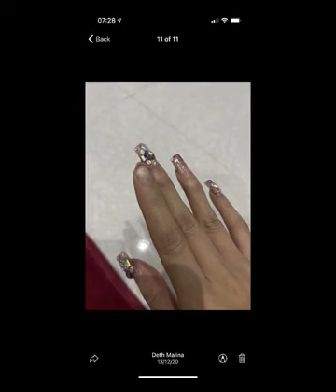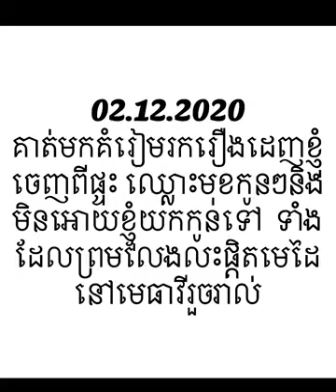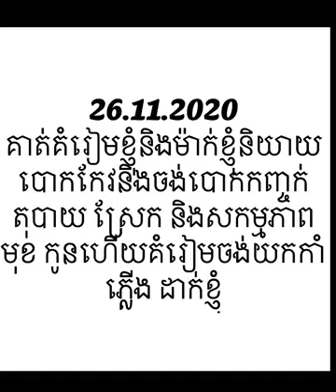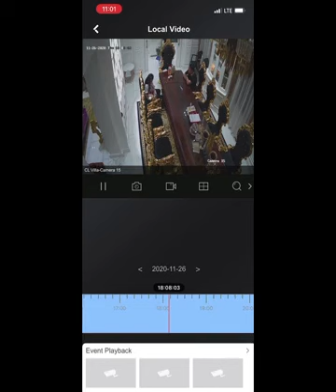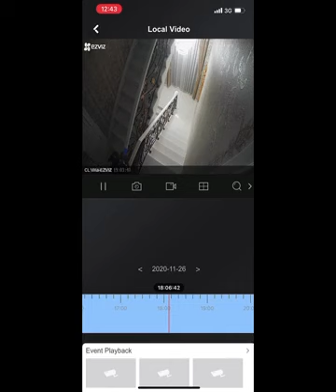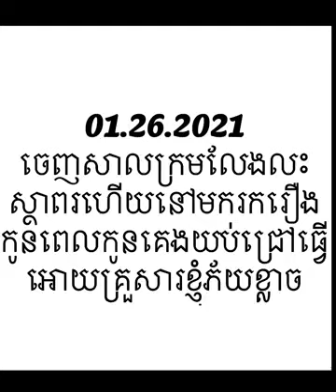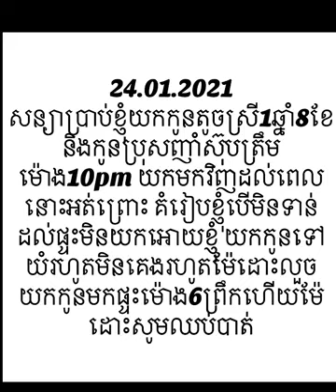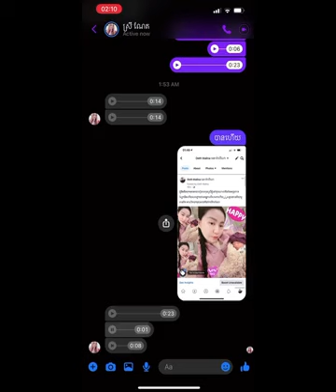ឌួង​ ឆាយ វ៉ៃប្រពន្ធ Doung Chay hits his wife.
ពាក្យសម្តី លោកស្រី Deth Malina ដេត ម៉ាលីណា

ជាដំបូងនាងខ្ញុំដេត មាលីណា សូមខន្តីអភ័យទោសដល់ពុក ម៉ែ បងប្អូន ពូមីងទាំងអស់ ជាមុនដែលនាងខ្ញុំ សម្រេចចិត្តមកបកស្រាយ រកយុត្តិធម៌នៅក្នុងកាលះទេសះ ដែលមិនសមស្របនៅពេលនេះ ដែលយើងទាំងអស់គ្នា កំពុងតែចូលរួមប្រយុទ្ធប្រឆាំង ការពារ ការរាតត្បាតជំងឺ
COVID-19 🙏🙏🙏 បន្តែនាងខ្ញុំពិតជាគ្មានផ្លូវជ្រើសរើសឡើយ ហើយក៏ពិតជាមិនអាចស៊ូទ្រាំតទៅទៀតបានដែរ !
រយះពេល13 ឆ្នាំកន្លងមក នេះគឺវាឆ្អែតគ្រប់គ្រាន់សំរាប់រូបនាងខ្ញុំណាស់ពេកទៅហើយ ទាំងការប្រមាថ មាក់ងាយ ជេស្តីរួមទាំងអំពើហឹង្សារនៅក្នុងគ្រួសារ រហូតមានដល់យកកំាភ្លើងមកគំរាមសំលាប់ទៀតផង ... .. . ។ល។ ការឈឺចាប់ទាំងផ្លូវកាយនិងផ្លូវចិត្ត ខ្ញុំបានទទួលរួចអស់ហើយ នៅឡើយតែភាពយុត្តិធម៌តែប៉ុណ្ណោះ នាងខ្ញុំពិតជាមិនតូចចិត្តនោះទេ ដែលមានមតិ តិះទៀន រិះគន់ ស្តីបន្ទោស មើលស្រាលដល់រូបនាងខ្ញុំកន្លងមក ក៏ព្រោះតែដោយសារតាមរយះការលាបពណ៌ បំភ្លៃ ការពិតប្រឌិតទាំងគ្មានការខ្មាស់អៀន បំពានយ៉ាងអយុត្តិធម៌របស់អតីតស្វាមីរបស់នាងខ្ញុំមកលើរូបខ្ញុំ ទោះជាយើងទាំងពីរបានព្រមព្រៀង ធ្វើការលែងលះ សមស្របទៅតាមផ្លូវច្បាប់រួចរាល់អស់ហើយក៌ដោយ តែគ្រប់យ៉ាងអ្វី ៗ ដែលជាការពិតវាត្រូវតែបានលាតត្រដាង ព្រោះការអត់ធ្មត់គឺវាមានដែនកំណត់ ។ ការដែលនាងខ្ញុំសម្រេចចិត្ត ទំលាយការពិតមកក្នុងពេលនេះក៏ព្រោះតែរូបគាត់មិនបានគោរពតាម ការព្រមព្រៀងតាមច្បាប់នៃលក្ខ័ណក្នុងការលែងលះរបស់យើងទាំងពីរហើយថែមទាំងព្យាយាមបំបែកម្តាយកូននាងខ្ញុំទៀត មិនមែនជាលើកទីមួយទេដែលអតីតស្វាមីរបស់ខ្ញុំគាត់ព្យាយាមយកកូនចេញពីខ្ញុំ បន្ទាប់ពីយើងលែងលះ ប៉ុន្តែដោយសារការយល់ពីមនោសញ្ជេតនា របស់គាត់ដែលជាឪពុករបស់កូនៗ ដែរនោះទើបនាងខ្ញុំមិនដែលហាមឃាត់រឺតបតរទៅគាត់ឡើយទើប
បណ្តាលអាចអោយមានរឿងរហូតមកដូចថ្ងៃនេះបាន ហើយនេះវាក៏គឺជាកំហុសរបស់ខ្ញុំមួយចំនែកដែរ ដែលតែងតែទុកឱកាសអោយគាត់ កែប្រែខ្លួនបំពេញតួនាទីជាឪពុក ដើម្បីបានផ្តល់ភាពកក់ក្តៅដល់កូនៗ ទោះជាយើងលែងលះរួចរាល់ហើយក៏ដោយ ប៉ុន្តែអ្នកនៅតែជាអ្នក អ្នកពិតជាមិនអាចកែរបានឡើយ ខ្ញុំសុំចុះចាញ់អ្នកហើយ តែខ្ញុំក៏មិនអាចអោយស្រមោលរបស់អ្នកមកតាមលងបន្លាច បំបែកជីវិតម្តាយកូនរបស់ខ្ញុំតទៅទៀតបានដែរ នាងខ្ញុំនិងស៊ូដល់ទីបំផុតដើម្បីកូនៗរបស់នាងខ្ញុំ ។
កូនៗគឺជាកម្លាំងចិត្ត កូនៗគឺជាជីវិត កូនៗគឺជាការទទួលខុសត្រូវរបស់ឪពុកម្តាយគ្រប់ៗរូប ដូច្នេះហើយខ្ញុំសូមអង្វរចិត្តអ្នកកុំផ្តល់សំពាធផ្លូវចិត្ត ផ្លូវអារម្មណ៏ដល់កូនៗ របស់យើងទាំងអស់អី ពួកគាត់នៅតូចៗខ្លាំងណាស់ ហើយវាក៏មិនមែនជាជម្រើសល្អនោះឡើយ សូមអ្នករំងាប់អារម្មណ៏ឆេវឆាវរបស់អ្នកមួយពេល គ្រប់គ្រងអារម្មណ៏ឆេវឆៅរបស់អ្នកអោយបានល្អ ហើយមកគោរពតាម ការព្រមព្រៀងលែងលះតាមផ្លូវច្បាប់ដោយសន្តិវិធី នោះហើយជាជម្រើសដ៏ល្អបំផុតរបស់ឪពុកម្តាយដែលត្រូវផ្តល់អោយកូនៗ !
ខ្ញុំដឹងថាអ្នកធ្វើនេះក៏ព្រោះតែអ្នកចង់យកឈ្នះខ្ញុំ អ្នកដឹងថាខ្ញុំរស់អត់កូនៗមិនបាន អ្នកដឹងថាខ្ញុំស្រលាញ់កូនៗខ្លាំងណាស់ សូមអ្នកកុំអោយអារម្មណ៏ឆេវឆាវរបស់អ្នកមួយគ្រាមកគ្រប់គ្រងលើរូបអ្នកបាន ហើយក៏មិនចាំបាច់ចង់ឈ្នះរូបខ្ញុំនោះដែរ ព្រោះអ្នកបានឈ្នះខ្ញុំរួចស្រេចបាត់ទៅហើយតាំងពី 13ឆ្នាំមុនម្លេះ ! សូមល្មមដោះលែងជីវិតរបស់ខ្ញុំអោយមានជីវិតរស់នៅដែលជាខ្ញុំផងចុះ ព្រោះខ្ញុំត្រូវប្រកបមុខរបររកស៊ីចិញ្ចឹមជីវិត ទទួលខុសត្រូវលើកូនៗ ព្រមទាំងគ្រួសាររបស់ខ្ញុំទៀត ។ សូមកុំព្យាយាមយកកូនៗ មកធ្វើជាគំនាបដល់រូបនាងខ្ញុំអី អ្វីដែលអ្នកគួរតែធ្វើនៅពេកនេះនោះគឺ អ្នកសួរខ្លួនឯងថា :
_តើអ្នកបានបំពេញតួនាទីជាឪពុកអោយដល់ពួកគាត់គ្រប់គ្រាន់ហើយឫនៅ ?
_តើត្រូវធ្វើ និង បំពេញតួនាទីជាឪពុកល្អបែបណាដល់ពួកគាត់ ?
អ្វីដែលអ្នកមិនធ្លាប់ធ្វើដាក់ខ្ញុំនោះ ? ដែលទោះជាខ្ញុំកំពង់តែពរពោះកូនៗទាំង៣នោះក៏ដោយ មានតែអ្នកម្នាក់ទេដែលដឹង អ្នកអាចកុហកបោកប្រាស់ បំភ្លៃការពិតដល់មនុស្សជុំវិញខ្លួនអ្នកបាន អ្នកអាចធ្វើបាន ហើយអ្នកក៏បានធ្វើរួចហើយដែរ ហើយអ្នកនៅតែបន្តរធ្វើទៀត ក៏ប៉ុន្តែអ្នកមិនអាចកុហកខ្លួនឯង រឺ ខ្ញុំបានឡើយ ការពិតនៅតែជាការពិត មានតែពេលវេលាទេដែលអាចបញ្ជាក់រាល់អ្វីៗ គ្រប់យ៉ាងបានទាំងអស់ ។
ពេលវេលាខ្លះយើងមិនចាំបាច់ទាមទារ រឺ បកស្រាយច្រើននោះទេថារូបយើងល្អ អាក្រក់ ខុស រឺ ត្រូវ ព្រោះទង្វើអាចបញ្ជាក់ពីបុគ្គលិកលក្ខណះរបស់យើងគ្រប់ៗរូបបានយ៉ាងច្បាស់លាស់ហើយគ្រប់គ្រាន់ទៀតផង ! ដូច្នេះហើយនាងខ្ញុំសុំពេលវេលាបកស្រាយតាមរយះកាមេរ៉ា វីដេអូសុវត្តិភាពមួយនេះ ហើយសង្ឃឹមថាពុកម៉ែ បង ប្អូន ពូមីងទាំងអស់នឹងយល់ពីទឹកចិត្តស្ត្រី ដែលជាម្តាយដូចជារូបនាងខ្ញុំម្នាក់នេះ ដោយអនុគ្រោះនិង យុត្តិធម៌ 🙏🙏🙏 ហើយបន្ទាប់ពីការចេញបង្ហាញភស្តុតាងតាមរយះកាមេរ៉ាវីដេអូ១នេះហើយនាងខ្ញុំជឿជាក់យ៉ាងមុតមាំទៅលើប្រព័ន្ធច្បាប់តុលាកានៅក្នុងប្រទេសកម្ពុជារបស់ខ្ញុំនិងផ្តល់ភាពយុត្តិធម៌ដល់ម្តាយកូនរបស់នាងខ្ញុំអោយបានឆាប់ជួបជុំកូនៗមករួមរស់ជាមួយគ្នាតាមកិច្ចសន្យាព្រមព្រៀងលែងលះតាមប្រព័ន្ធផ្លូវច្បាប់ដែលនាងខ្ញុំមានសិទ្ធអំណាចជាមេបាបីបាច់ថែរក្សារកូនៗទាំង៣ប្រកបដោយសុវត្តិភាព ព្រោះអ្នកបានបំបែកខ្ញុំជាមួយនិងកូនៗតាំងពីថ្ងៃច័ន្ទ ទី៨ ខែមិនា មកម្ល៉េះ គឺជាថ្ងៃសិទ្ធិនារីតែម្តង រហូតដល់ពេលនេះនាងខ្ញុំមិនដឹងពេលណាបានជួបមុខកូនទេ😭។
ជាចុងបញ្ចប់នាងខ្ញុំ ដេត ម៉ាលីណា សូមគោរពជូនពរដល់ពុកម៉ែ ពូមីង បងប្អូនទាំងអស់អោយមានសុខភាពល្អ មានស្នាមញញឹម នឹងក្តីសង្ឃឹមគ្រប់ៗក្រុមគ្រួសារ នឹងសូមចូលរួមចំណែកការពារ ប្រយុទ្ធប្រឆាំងនឹងជំងឺ COVID-19 ទាំងអស់គ្នា ជាពិសេសសូមជូនពរអោយដល់ស្ត្រីទូទាំងសកលលោកទទួលបាន សេរីភាពទាំងផ្លូវកាយនឹងផ្លូវចិត្ត ❤️🕊 🕊️🕊️
ដោយក្តីគោរព ស្រលាញ់ពីរូបនាងខ្ញុំ
ដេត ម៉ាលីណា
ភ្នំពេញ ថ្ងៃទី ១៥ ខែមិនា ឆ្នាំ ២០២១